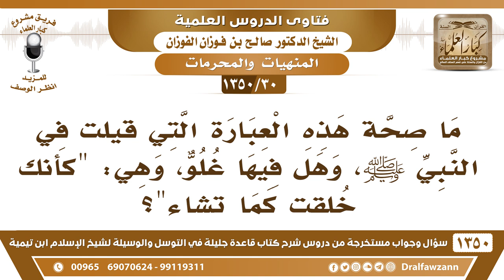[30 /1350] ما صحة هذه العبارة التي قيلت في النبي ﷺ، "كأنك خلقت كما تشاء"؟ الشيخ صالح الفوزان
[30 /1350] السؤال: ما صحة هذه العبارة التي قيلت في النبي ﷺ، وهل فيها غلو، وهي: "كأنك خلقت كما تشاء"؟
 الجواب: لا، هذا من الغلو للرسول صلى الله عليه وسلم، هذه الظاهر أنها من الهمزية، قصيدة صاحب الرؤى، البوصيري، الهمزية للبوصيري، أو الهمزية لأحمد شوقي هذا من الغلو في حقه صلى الله عليه وسلم.
للاشتراك في قناة الشيخ صالح الفوزان
أسئلة وأجوبة من شرح قاعدة جليلة ( 1350 ) مقطع

للاستفسار والإقتراحات والدعم
رئيس الفريق
لمشروع كبار العلماء